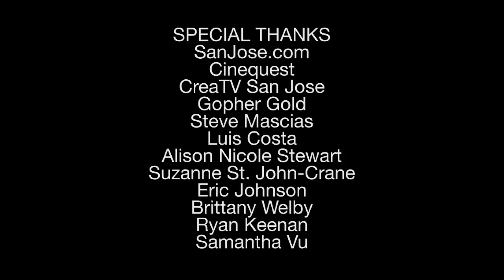Today at Cinequest - March 12, 2011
SanJose.com presents: Today at Cinequest - March 12, 2011. Richard von Busack, film critic for Metro Newspapers, covers his best bets for today at Cinequest: the Adobe Youth Voices program and the closing night film screening, "Soul Surfer," the story of Bethany Hamilton. Plus, a clip of the Smith Brothers in conversation with Cavan Campbell, director of the short film "Hangnail."

Hosted by Richard von Busack.
Produced by Tony Smith.
Edited by Brandon Smith.
Special thanks to SanJose.com, Cinequest, CreaTV San Jose, Gopher Gold, Steve Mascias, Luis Costa, Alison Nicole Stewart, Suzanne St. John-Crane, Eric Johnson, Brittany Welby, Ryan Keenan and Samantha Vu.